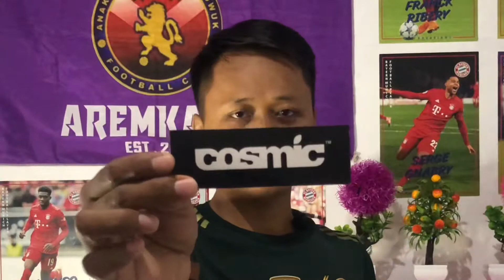Jangan di buka! Langkah pertama saat barang belanja online sampai ke tangan kita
tutorial utorial Buat yang suka belanja online sebaiknya videokan dulu ketika membuka paket belanjaan anda